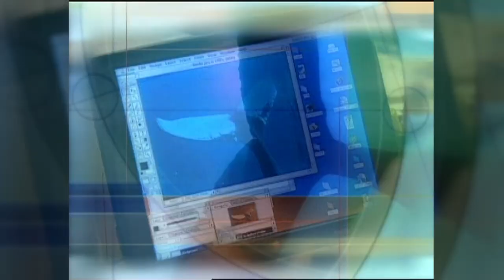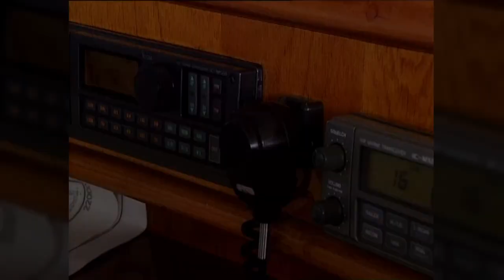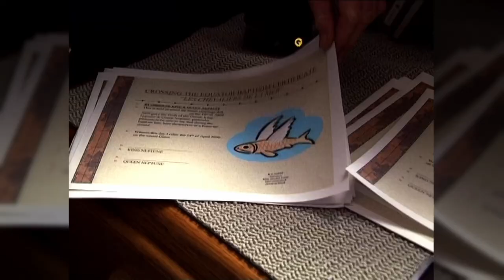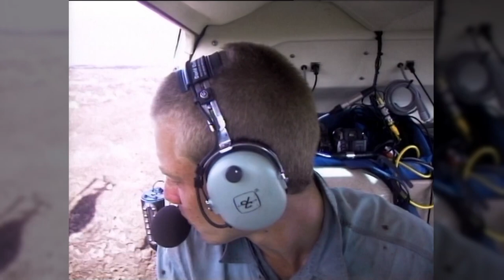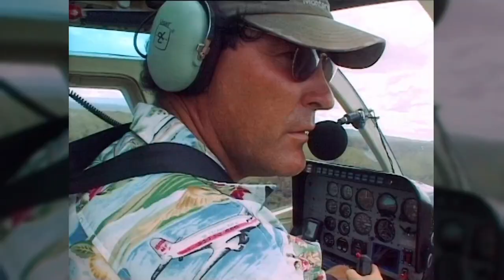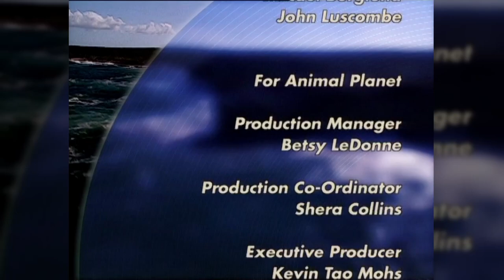THE FULL DOCUMENTARY - Jungle Cats Central America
The Quest Team back in 2000 filming for Animal Planet. This episode is digitised from tape and is part of my adventure as an underwater camera operator and presenter. Cats, Tortoises, Dolphins and crew party.